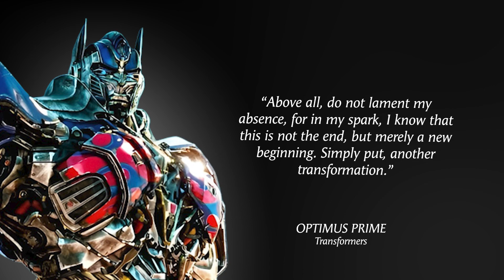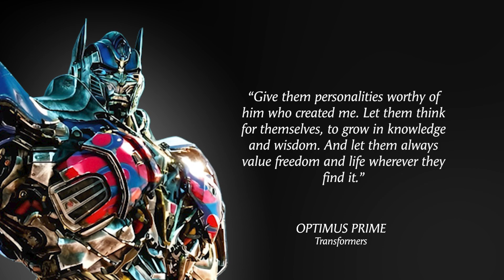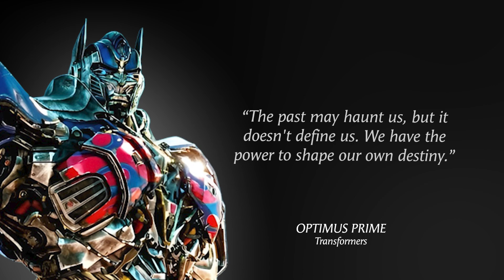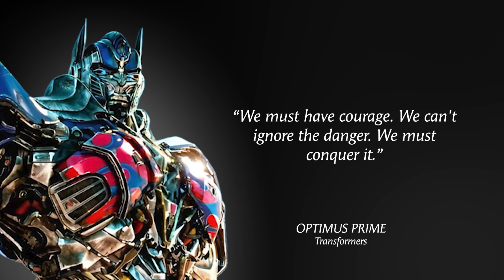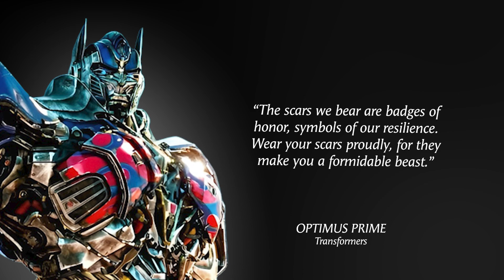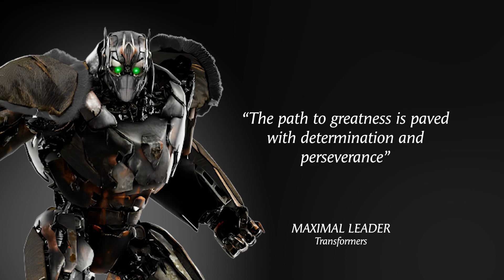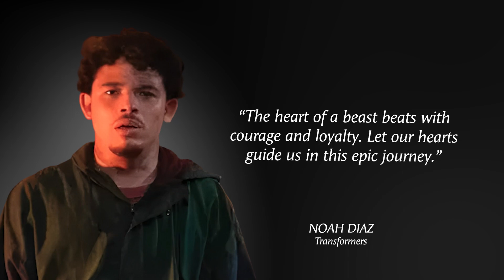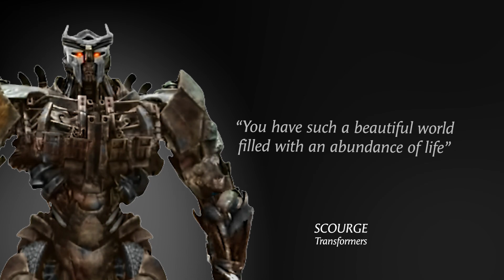Transformers: Memorable Lines from the Metal Warriors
The Transformers is a blockbuster sensation that combines epic action, riveting storytelling, and breathtaking visual effects. This thrilling saga revolves around the eternal battle between the heroic Autobots and the evil Decepticons, shape-shifting robots from the planet Cybertron. With a rich mythology, iconic characters like Optimus Prime and Bumblebee, and explosive battles that span galaxies, the Transformers franchise has captured the imaginations of audiences worldwide, delivering a spectacle of giant robots and high-octane adventure.

TopQuotes is a channel dedicated to provide inspirational quotes from some of the most world-renowned figures to motivate you.